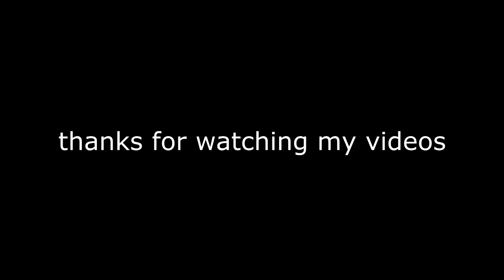KSP: sounding rocket launch